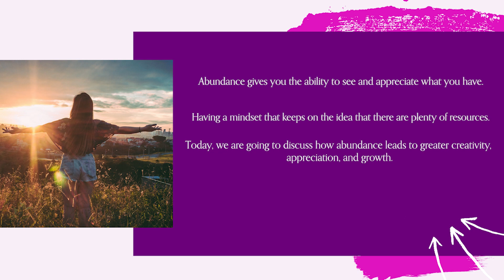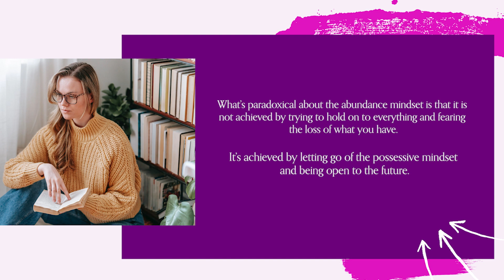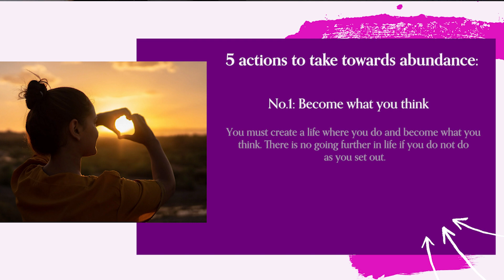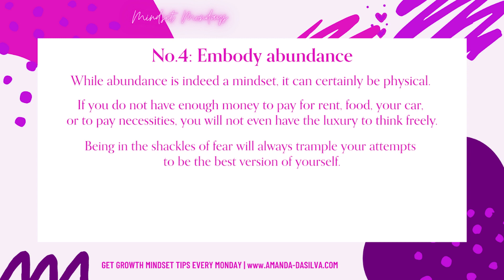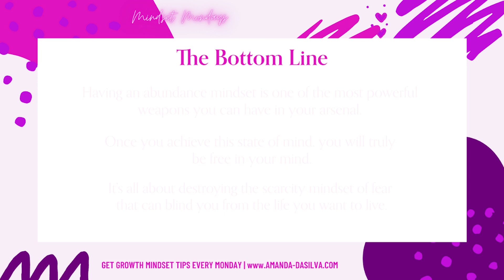The Secret to a Wonderful Life!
In this video, we are going to discuss how abundance leads to greater creativity, appreciation, and growth. In addition to that, we are also going to go through a blueprint to achieve an abundance mindset.

Sign up for Mindset Mondays and get inspired at the start of your week!

Get mindset and wellness tips in your inbox for free every single Monday! Make Monday the best day of your week. I know that's a big promise, but these weekly tips will change your life.

Amanda Da Silva
Educator and Coach
DS Education Group | Amanda-DaSilva.com

How to Create a New Habit (and actually make that habit stick!!)